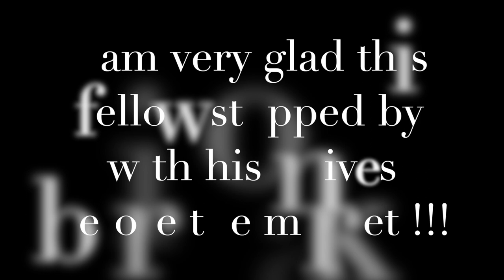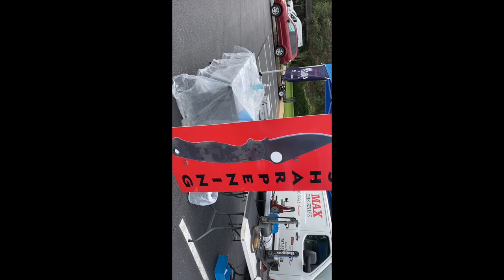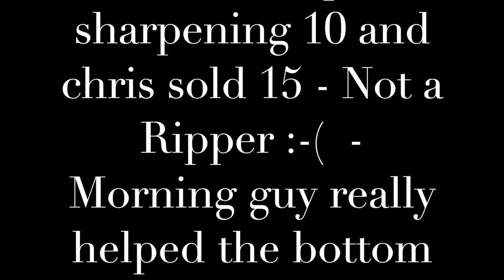Kings Grant Farmers Market - And before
great early knife customer and at the time, i did not know how great he was.